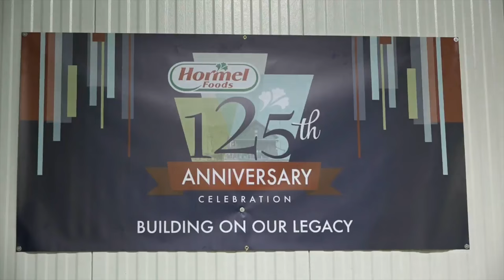Hormel Foods Atlanta Plant & Sales Office 125th Anniversary Celebration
The teams at the Hormel Foods Atlanta (Ga.) Plant & Sales Office celebrated the company's 125th Anniversary with a dinner of company products and invited retired employees back for the event.